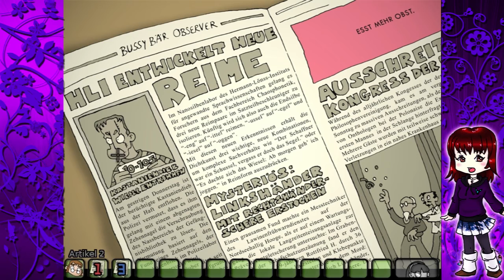Edna bricht aus #1